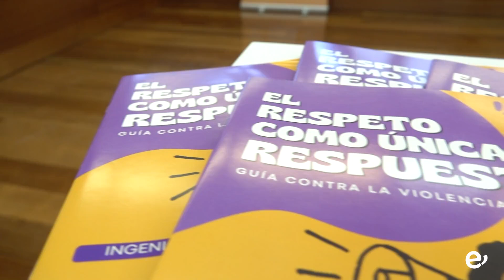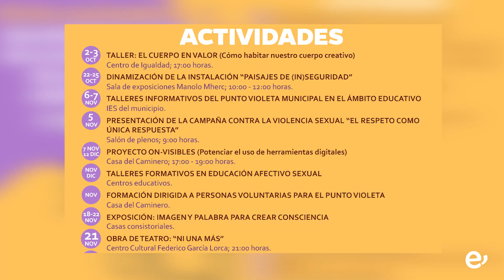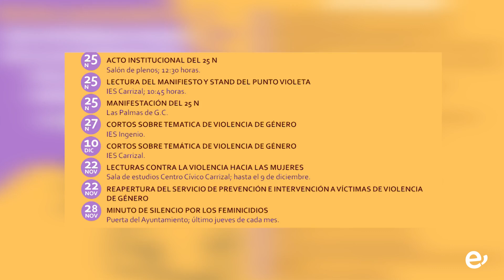Presentado un amplio programa de actividades formativas y de sensibilización para conmemorar el 25-N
El Ayuntamiento de Ingenio lanza además la campaña ‘Ingenio contra la violencia sexual’ bajo el lema “El respeto como única respuesta”

La programación conmemorativa del 25-N, Día Internacional de la Eliminación de la Violencia contra las Mujeres preparada por el Ayuntamiento de Ingenio, a través de la Concejalía de Igualdad y Diversidad se presentaba en la mañana de este martes, 5 de noviembre, junto a la campaña ‘Ingenio contra la violencia sexual’ bajo el lema “El respeto como única respuesta”. La presentación contó con la participación de la alcaldesa Vanesa Martín y del concejal de Igualdad y Diversidad, Óliver Navarro, quienes destacaron la necesidad de un compromiso ciudadano en la erradicación de todas las formas de violencia contra las mujeres.

La alcaldesa expresó su deseo de que las actividades programadas, que comenzaron en octubre y se extienden hasta diciembre, sirvan para generar conciencia en la población, fomentando una ciudadanía comprometida en el rechazo de cualquier manifestación de violencia de género. "Estas acciones buscan promover relaciones afectivo-sexuales basadas en el respeto y la seguridad. Hemos avanzado, pero no lo suficiente", señaló la alcaldesa.

Por su parte, el concejal Navarro subrayó la importancia de implementar políticas públicas en materia de igualdad para erradicar la violencia de género. “La prevención es la principal herramienta para hacer de nuestro municipio un entorno más seguro. De ahí el compromiso diario de esta administración para la elaboración de medidas que se conviertan en la práctica en instrumento de sensibilización social. En relación a las distintas manifestaciones de las violencias contra las mujeres, este año desde el Ayuntamiento de Ingenio, ponemos el foco en la violencia sexual," informó.

Y es que este año, el Ayuntamiento de Ingenio centrará su esfuerzo en la prevención de la violencia sexual, resaltando el consentimiento como elemento clave. Para ello, la campaña utilizará diversos medios gráficos y audiovisuales que promuevan la construcción de relaciones afectivo-sexuales libres y carentes de riesgos, basadas justamente en el lema de la campaña: el respeto como única respuesta.

En cuanto a la programación preparada para conmemorar el 25-N, la misma daba comienzo en octubre con el taller “El Cuerpo en Valor” y la dinamización de la instalación “Paisajes de (in)seguridad”. Este mes de noviembre continuará con talleres informativos del Punto Violeto en los institutos del municipio los días 6 y 7; el proyecto On-visibles para potenciar el uso de herramientas digitales entre mujeres mayores de 35 años del 7 de noviembre al 12 de diciembre; talleres formativos en educación afectivo sexual durante noviembre y diciembre en centros educativos; formación dirigida a personas voluntarias del Punto Violeta; la exposición ‘Imagen y Palabra para crear Conciencia’ del 18 al 22 de noviembre; la obra de teatro 'Ni Una Más' el día 21; exposición bibliográfica a partir del 22 contando con la colaboración de la Concejalía de Educación; la reapertura del renovado Centro de Igualdad también el día 22;  las lecturas de Manifiesto del propio día; proyección de cortometrajes en los IES organizada por la Concejalía de Juventud los días 27 de noviembre y 10 de diciembre para culminar con un minuto de silencio en día 28.

Con esta campaña, Ingenio refuerza su compromiso con la formación y la sensibilización, recordando que cada acto de conciencia y prevención cuenta en la lucha por erradicar la violencia de género.